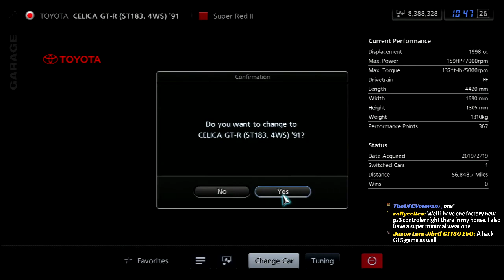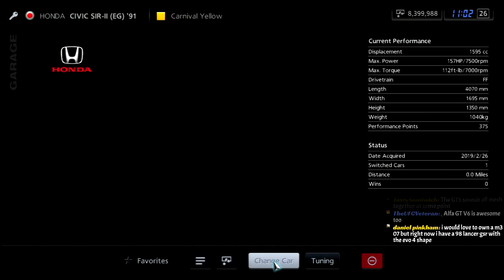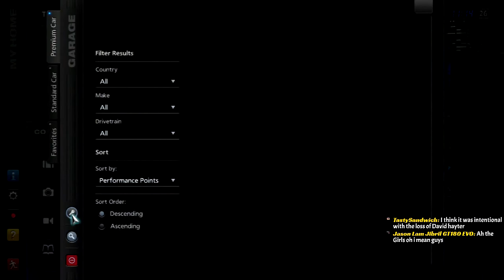Let's Play Gran Turismo 5 [A-Spec]: Japanese 90’s Challenge (Part 32)